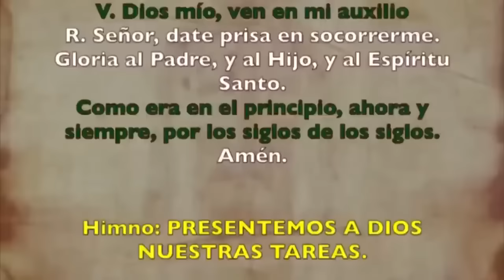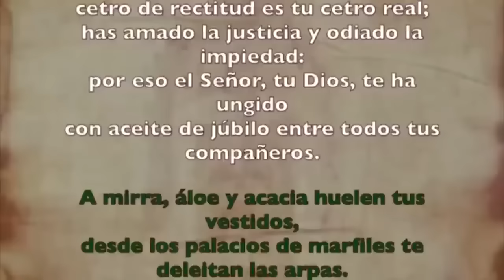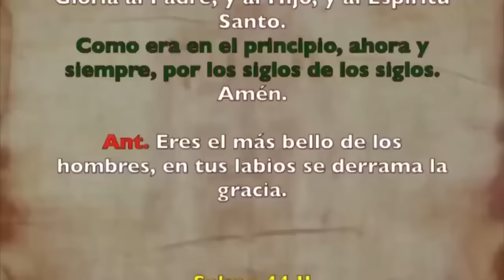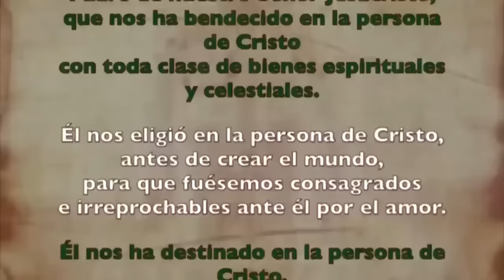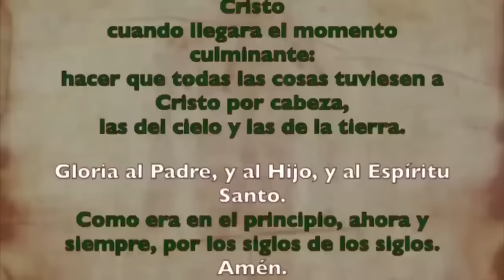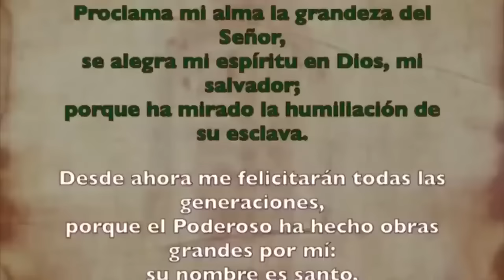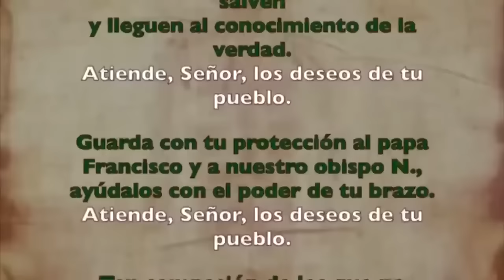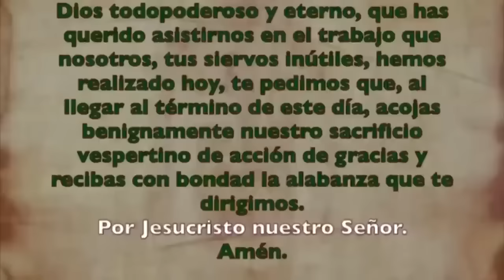Oración de la tarde (Vísperas), LUNES 05 DE AGOSTO 2024 I XVIII del T. Ordinario